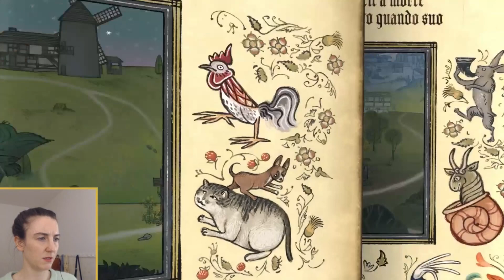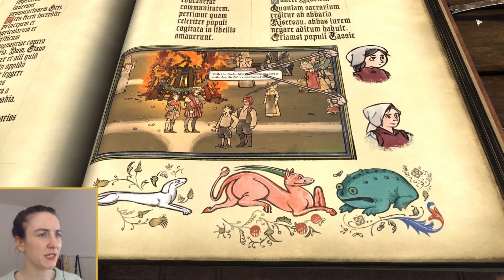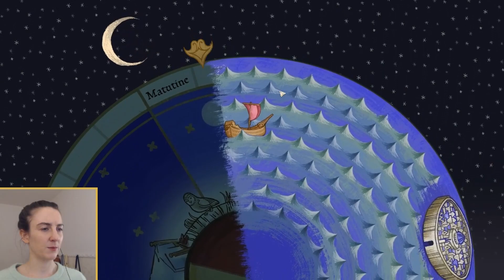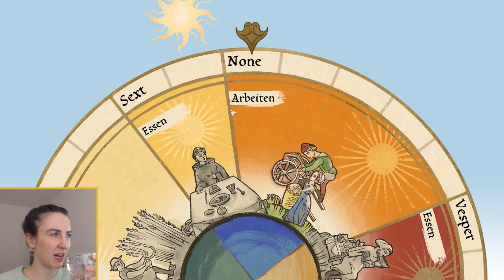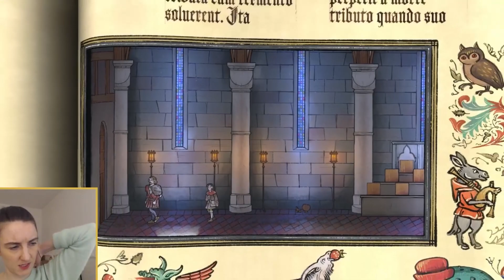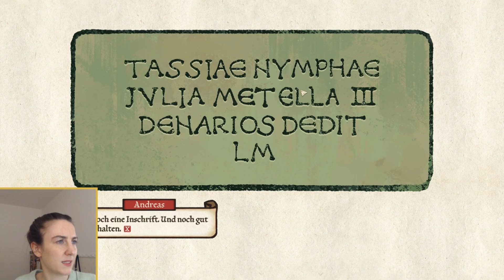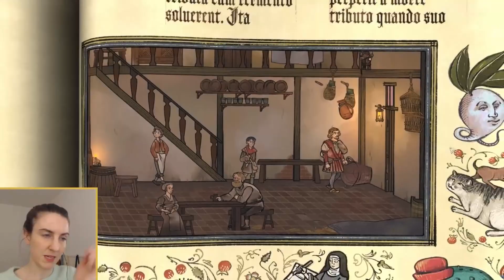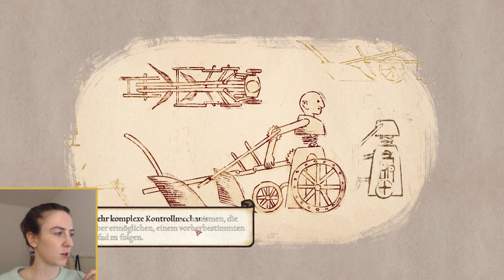Mord, Blume, Absturz | Cordi spielt Pentiment | Folge 11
Ein Mord in der Johannisnacht! Natürlich können nur wir diesen aufklären. Aber wo fangen wir an und wer holt uns ein Seil?
Aufnahme des elften Teils meines Live-Let'sPlays von "Pentiment" auf Twitch am 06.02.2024.